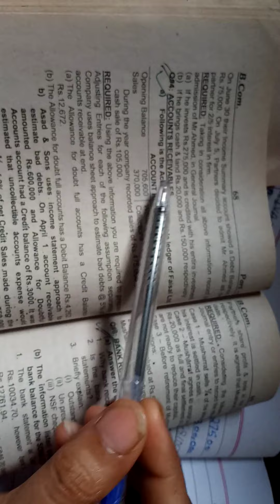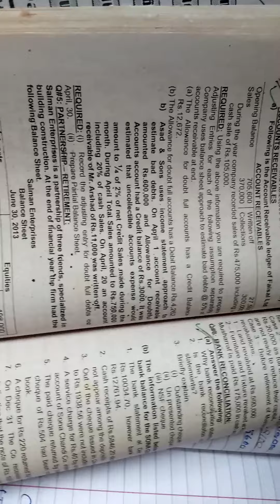Bcom part 1 Account Receivable in urdu |solving past papers | 2013 private | Maham Sohail